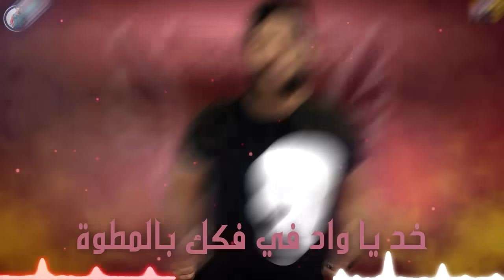مهرجان " خصمي مش بشوفو " فيلو - زياد الايراني ( البوم حبل المشنقة ) 2019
‏● ▶ Track :  خصمي مش بشوفو

‏● ▶ Singing : فيلــــــــــو - زياد الايراني

‏● ▶ Music Distribution : فيلــــــــــو

‏● ▶ Lyrics : إسلام المصري

‏● ▶ Media :  احمد شرابيه

‏● ▶ Graphic Designer : حمو الرايق

‏● ▶ Melodies : فيلــــــــــو